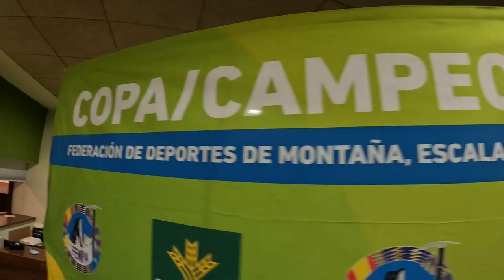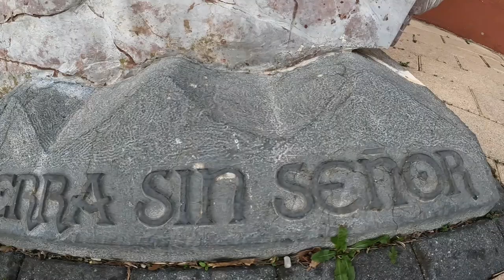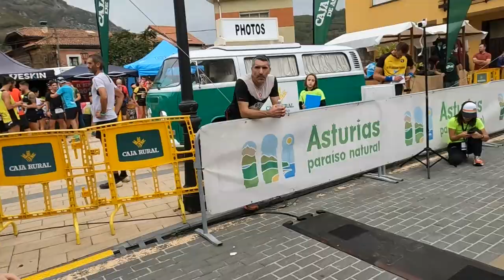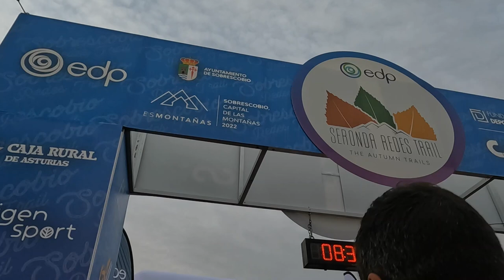SERONDA TRAIL 2022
Carrera que se desarrolla en el parque de Redes (Sobrescobio) en la localidad de Rioseco, nosotros escogimos la modalidad por etapas para hacer esta prueba.
Etapa 1 Carrera muy explosiva de correr mucho y rápido 15 km con 750 m+, pulsaciones altas y gas.
Etapa 2 Carrera de resistencia y rompe piernas, en la que tendras que gestionar bien el esfuerzo del día anterior y el perfil de esta prueba 32 km con 2000 m+ con tramos técnicos y senderos de tierra y asfalto.
Para mí es la prueba más bonita de las 2. sino quieres hacer la modalidad por etapas, esta es tu carrera. los paisajes y la belleza del entorno es inolvidable, volveremos.
let¨s go